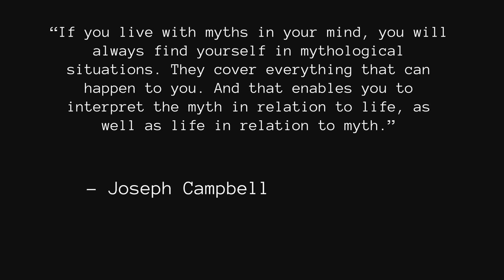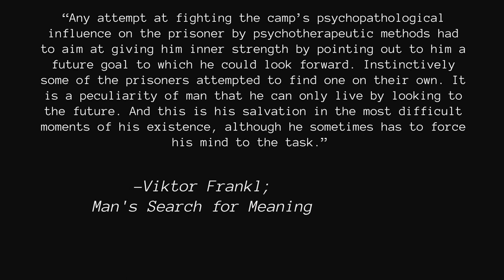The Lighthouse - Modern Mythology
An original video essay on Robert Eggers' sophomore film, The Lighthouse.

The Lighthouse was written by Robert Eggers and his brother Max and stars Robert Pattinson and Willem Dafoe. The Lighthouse is a strange film, in many ways. It's a period piece about two lighthouse keepers from the 1890s, a potentially dull sounding plot synopsis actually turns out to be a wildly entertaining film.  There is a timeless quality to The Lighthouse. A quality that I explore further in this video essay!

What did you think of this video essay? Did you enjoy it? Is there room for improvement? Let's have a discussion!

This video is made solely for entertainment and educational purposes.